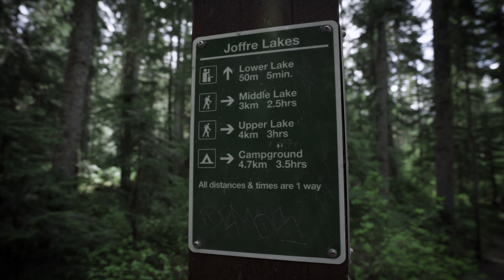Hiking Joffre lake - The Alpine Lakes in British Columbia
The alpine lakes is absolutely stunning all the way to the third lake. This was by far one of the most beautiful and scenic hikes.